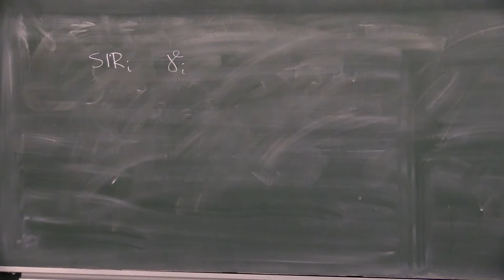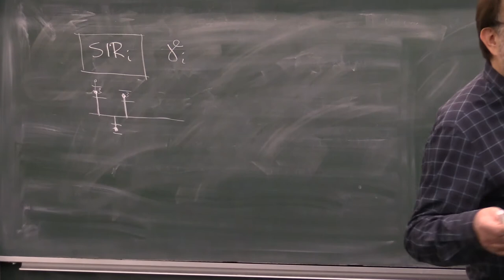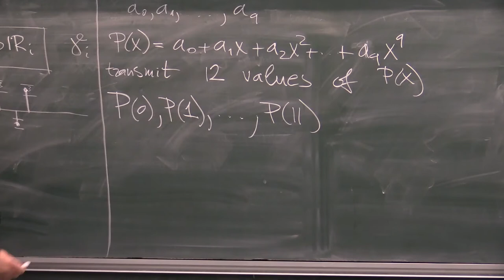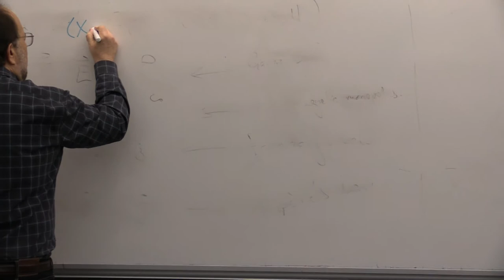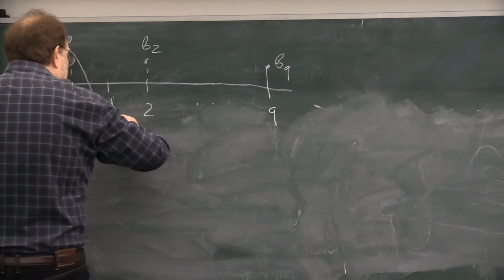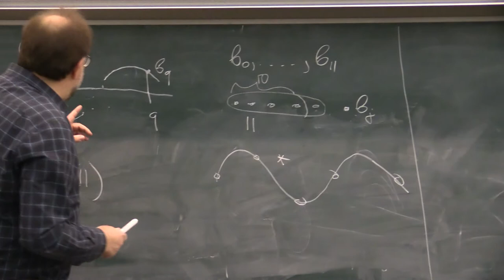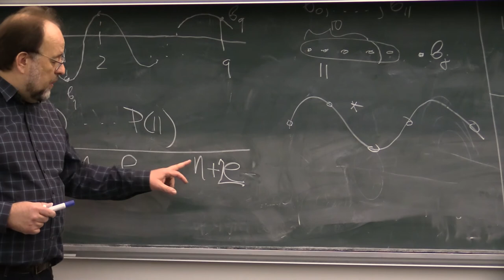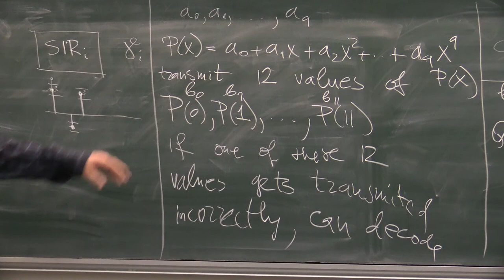19/09/2017 COMP4121 part 1